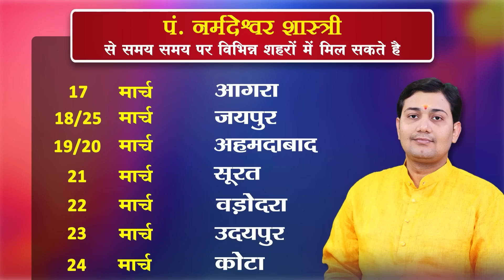23 February 2023 |Aaj Ka Rashifal |विवाह के समय कुंडली नहीं मिलाई गयी थी ? ग्रहमैत्री नहीं है ? तो..